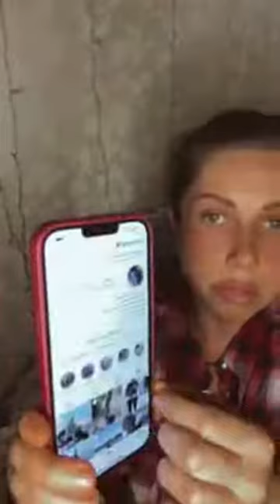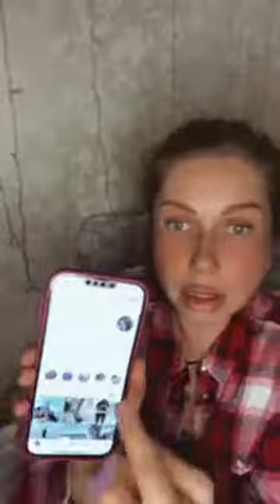ШКОЛА АВТОНОМИИ | Замасливание: Какие масла и как они влияют на нас